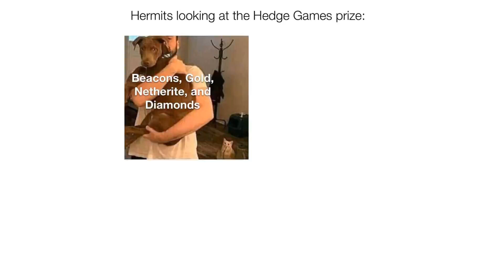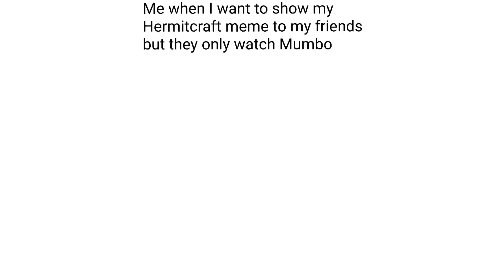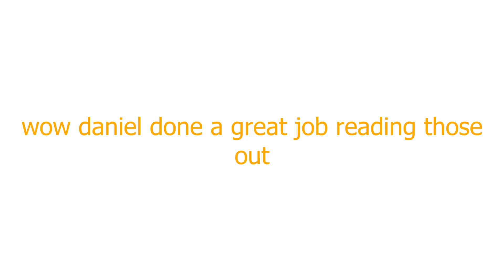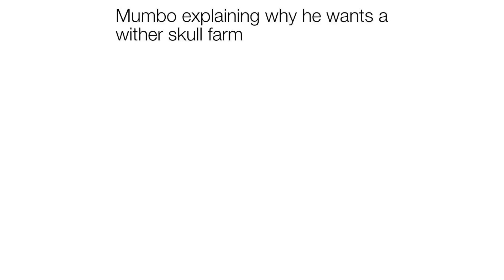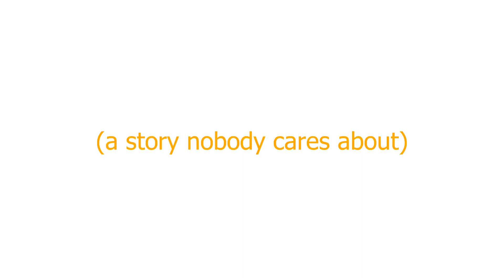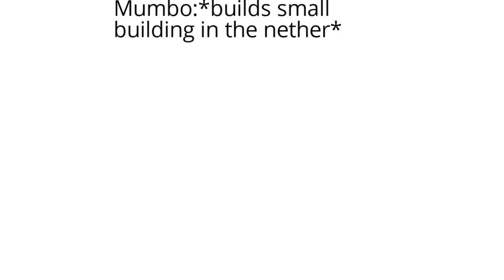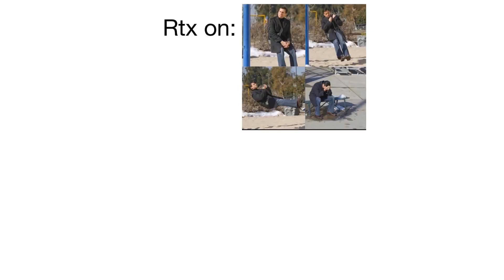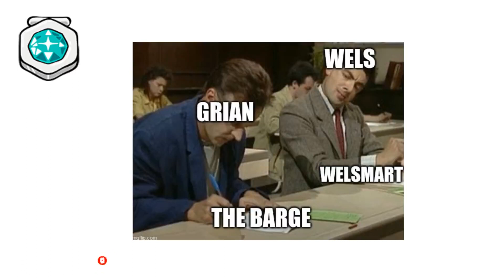Hermitcraft season 7 memes V31 | SECRET TUNNEL, SECRET TUNNEL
Hermitcraft season 7 memes!

-this could potentially be my last video as I get my exam results tomorrow and i'm 98% sure i'm gonna fail and therefore will be k*lled-

Secret tunnel: I DO NOT OWN THAT CLIP (however it would be cool if i did)
Thanos fight (I ALSO DON'T OWN THAT CLIP)